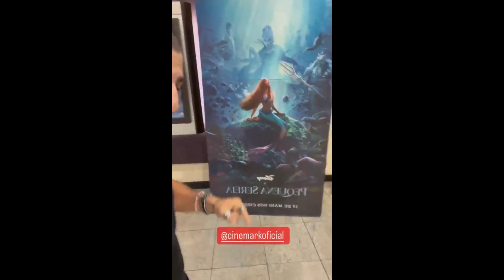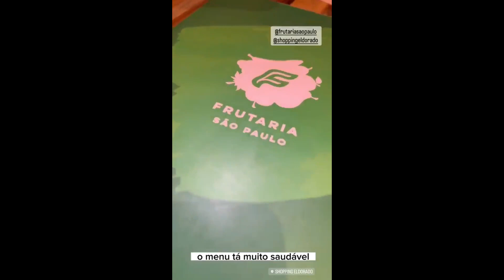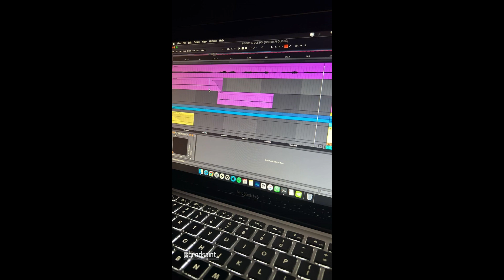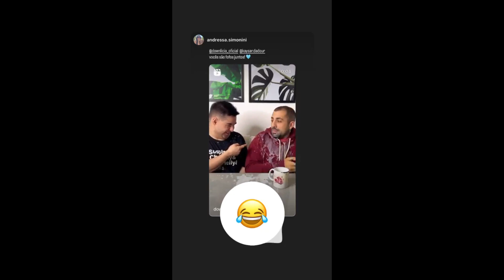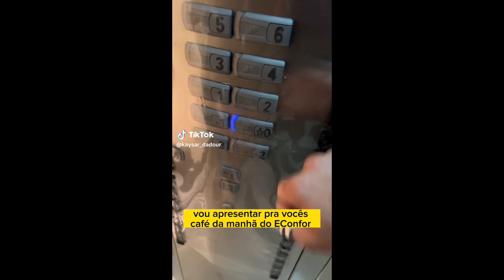STORIES DO KAYSAR DADOUR ATOR 30/05/2023